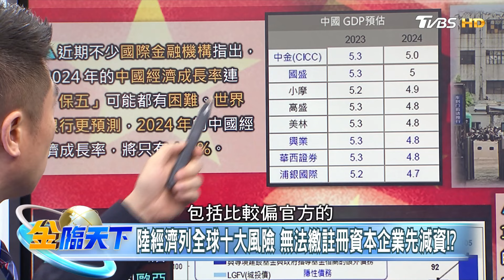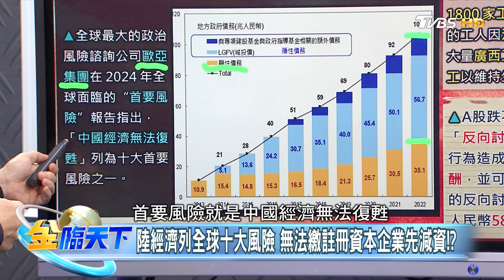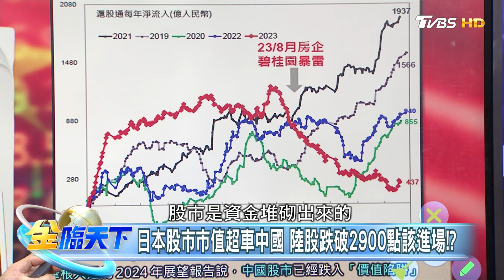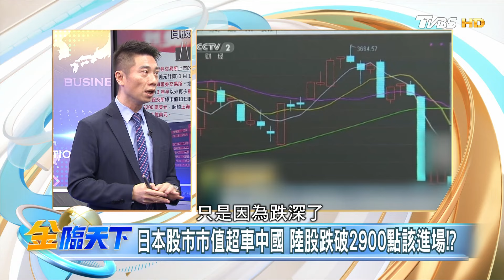陸經濟列全球十大風險 無法繳註冊資本企業先減資！？| 金臨天下 20240115@tvbsmoney